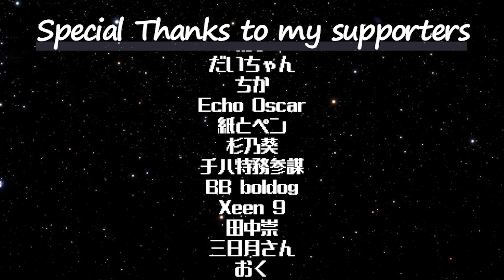ピーターの反応 【十二国記】 10話 The Twelve Kingdoms ep 10 アニメリアクション anime reaction